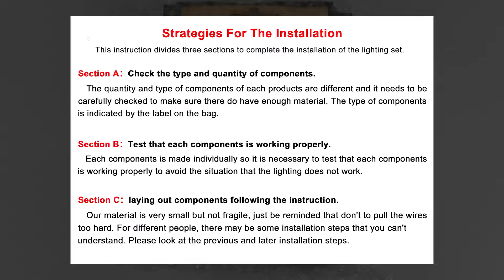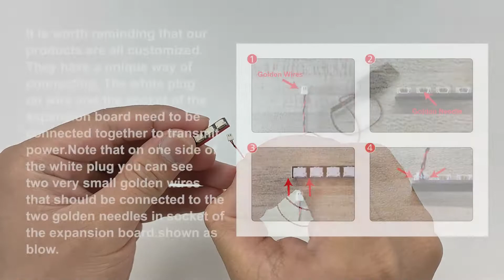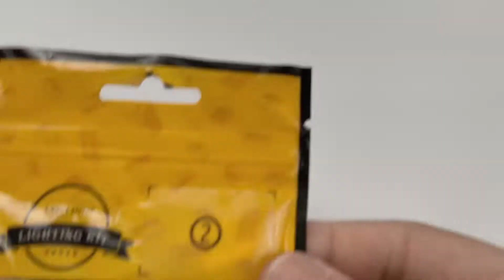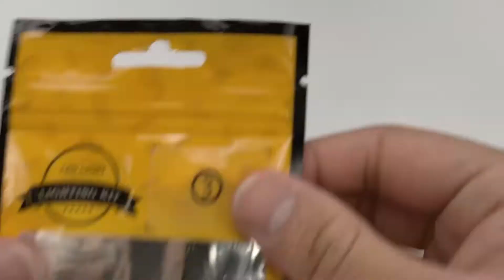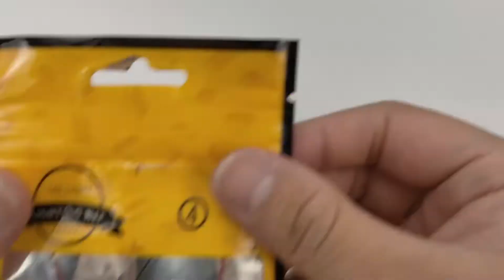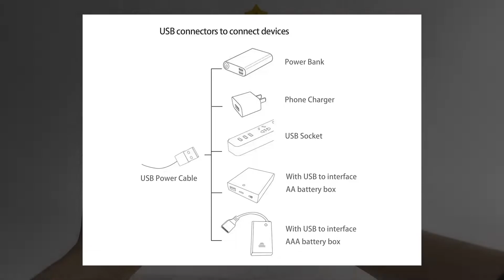Installation Instruction Of Light Set For LEGO 40573 Christmas Tree.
Here Is The Installation Instruction Of Light Set For LEGO 40573 Christmas Tree.